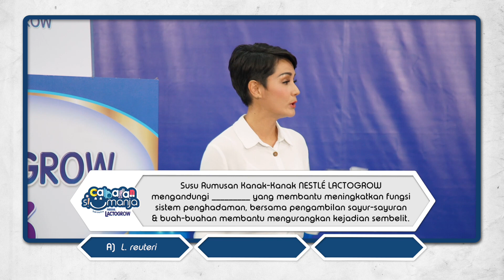Cabaran Si Manja bersama LACTOGROW® Episod 6 - Shera Aiyob & Anaqi (5 Min)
Comel betul Anaqi menyokong Mamanya, Shera Aiyob! Kenalah tengok kesungguhan pasangan Si Manja dan Mama ini dalam Episod 6 Cabaran Si Manja bersama LACTOGROW®! Tonton beramai-ramai bersama keluarga tercinta!